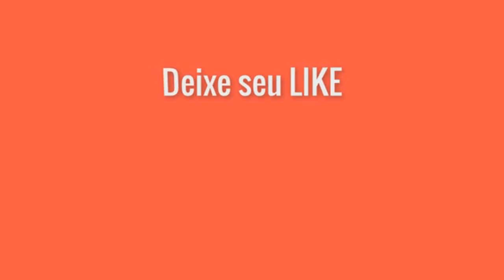🎧 SET ARROCHA AS MAS TOCADAS NA BATIDA DJ MAYK ESPETACULAR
AÇÃO SOLIDARIA
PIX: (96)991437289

OBRIGADO POR VOCÊ FAZER
PARTE DESSA HISTORIA !!!

CURTE !
COMENTE !
COMPARTILHE !!!
VOCÊ VAI FICA POR DENTRO
DE TUDO O QUE ROLA NAS
ILHAS DO PARÁ E NA CIDADE !